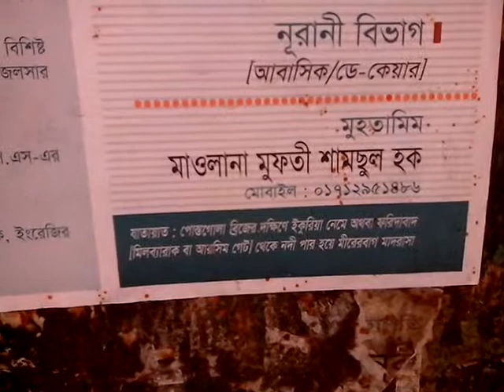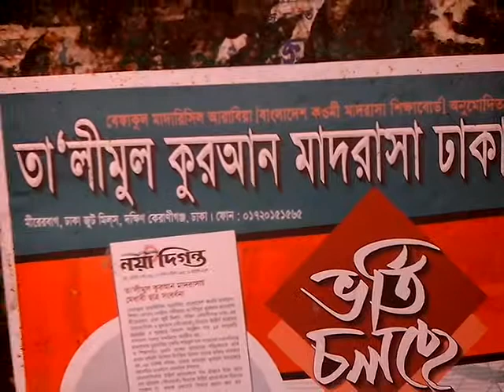তালীমুল কোরআন মাদ্রাসা দক্ষিন কেরানীগঞ্জ ঢাকা